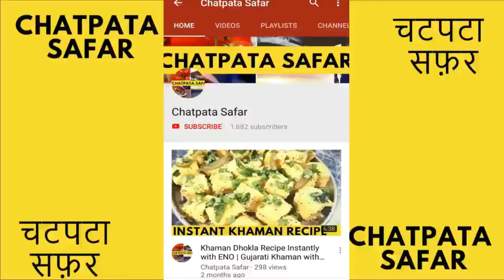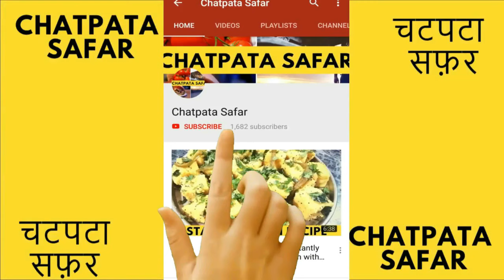Fruit Chaat Dessert Recipe | FRUIT CHAAT Banane ki Vidhi | चटकारे वाली फ्रूट चाट की रेसिपी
Fruit Chaat Recipe in Hindi ( फ्रूट चाट की रेसिपी ).

It is simple creamy recipe combining with juicy chilled fruits with spices. Its perfect popular dish in north India.

Presentation is important in recipe, bowl of fruit chaat gave you lots of calories to start your day. It is popular recipe in the month of Ramadan as well as in throughout the year. I added detail recipe audio in Hindi which will help you to make recipe easily.